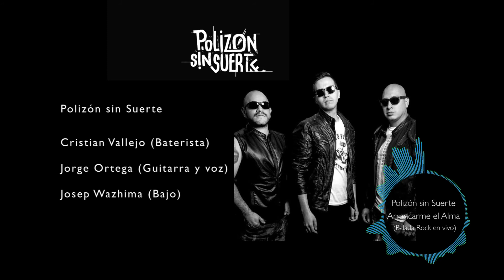Polizón sin Suerte - Arrancarme el Alma (Balada Rock en vivo)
En nuestro segmento SonidosDelTeatro Carlos Cueva Tamariz presentamos este audio en vivo del sencillo "Arrancarme el Alma" de la banda Polizón sin Suerte grabado el 25 de Octubre de 2019.

Polizón sin Suerte

Polizón sin Suerte nace en la ciudad de Cuenca en 2017 liderados por Jorge Ortega en guitarra y voz, en Batería a Cristian Vallejo y en Bajo a Josep Wazhima. Los tres, músicos de sesión desde hace muchos años y han compartido escenario colaborando con varios artistas de la localidad y país.

Fuego es el primer corte de su trabajo, situándose en el género del rock, con influencias urbanas Musicales y líricas tomadas del funk, jazz, hip hop y blues.
Otros temas del primer disco son: Descontrol, Libre, Arrancarme el Alma, entre otros.

Paralelamente mantienen un proyecto experimental llamado Bipolar, donde tocan temas de jazz rock instrumental, añadiéndolos a su repertorio en vivo.

En Vivo Teatro Carlos Cueva Tamariz
Mezcla y Masterización
Oscar Cajamarca
Grabación,
Antonio León

Polizón sin Suerte:
Cristian Vallejo (Baterista)
Jorge Ortega (Guitarra y voz)
Josep Wazhima (Bajo)

Ph. Diego Clavijo y Christoper Cumbe.
      Vaicesito.

Concierto en el marco del Proyecto Impulsador “La MusiKa”
Teatro Carlos Cueva Tamariz
Viernes de 25 de Octubre de 2019
Organizadores Dirección de Cultura / Kaos Producciones